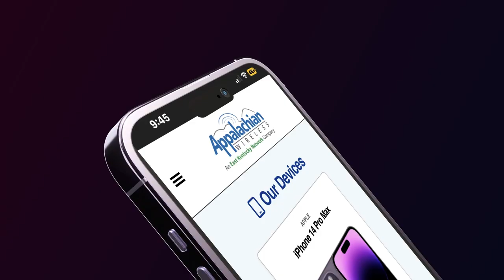Start the Easter Season with Breakfast with a Bunny in Jenkins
SmileFaith Appalachia will be holding their annual Breakfast with a Bunny event on Saturday, April 1.  An Easter egg hunt will follow after the meal.